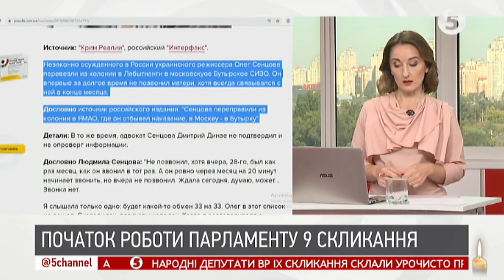"З порушенням регламенту": Іонова про голосування за зняття депутатської недоторканності | ІнфоДень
Марія Іонова - народна депутатка, "Європейська солідарність";
Кіра Рудик - народна депутатка, "Голос"